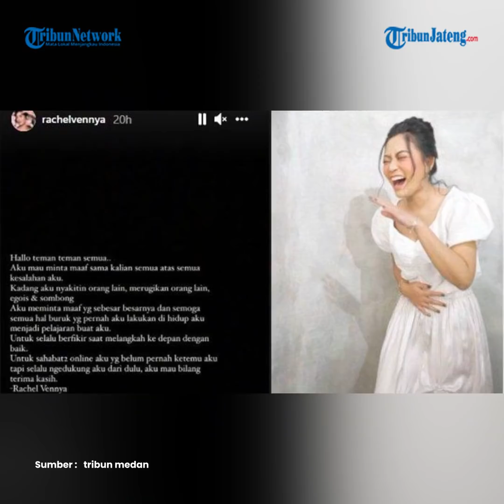Oknum TNI Dinonaktifkan Setelah Bantu Rachel Vennya Kabur dari Karantina